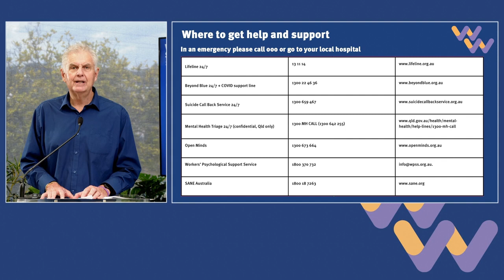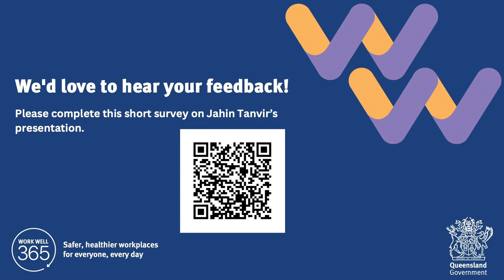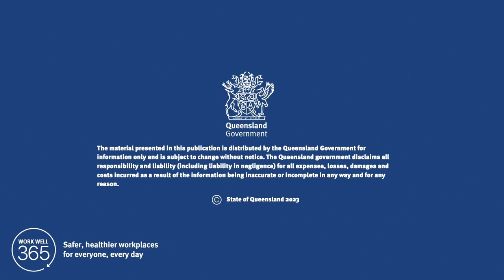Promoting workplace safety for young employees with Jahin Tanvir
Jahin Tanvir explores the ways in which workplaces can adapt and manage for young employees and create a safe and sustainable working culture.